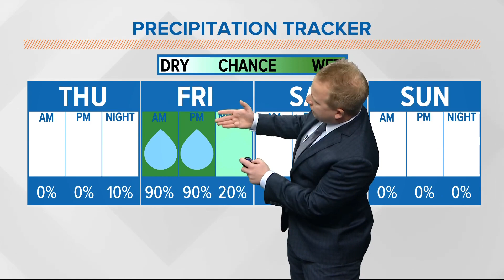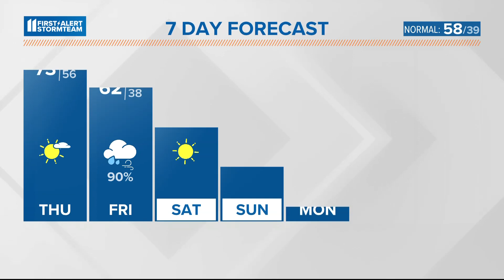Warm air sticks around Wednesday | Nov. 15, 2023 WHAS11 Noon Weather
We are picking up warmer than normal temperatures and sunshine both Wednesday and Thursday! Rain moves back into Kentuckiana on Friday.